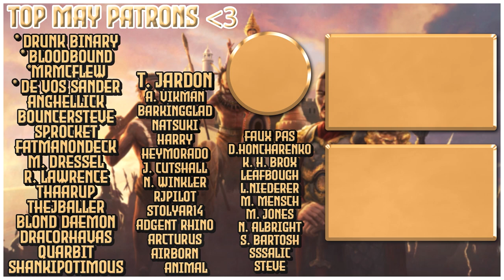Uniting the South Germans? | Brandenburg-Prussia | EU4 1.31 Leviathan | 25